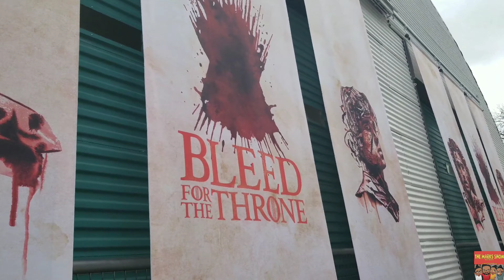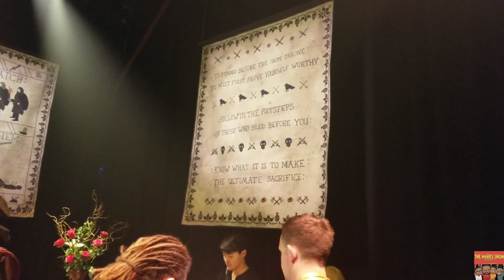Game of Thrones x American Red Cross = Make a Difference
I went to SXSW to the Game of Thrones x American Red Cross blood drive and it was awesome!! The experience was amazing, check out the video esp if you a GOT fan!! I bleed for the throne.